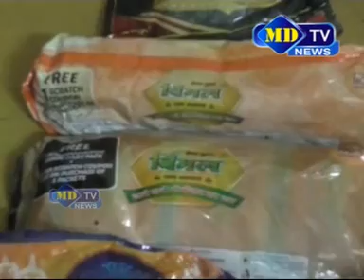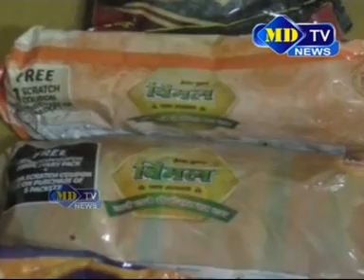20 04 17 News